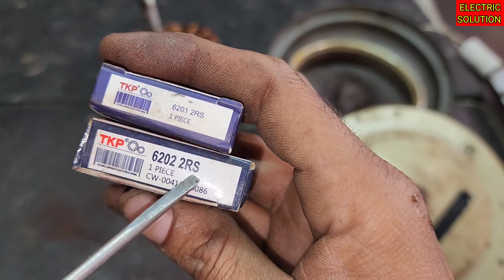पंखे में चूँ चूँ की आवाज 🤔 कैसे 🛠️ ठीक करें / How to open and repair Orient ceiling fan easily //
|| नमस्कार || दोस्तों मैं आपका दोस्त भारत जांगिड़ अपने यूट्यूब चैनल electricsolution में स्वागत करता हूं।
हमारे चैनल पर आपको सभी तरह के घरेलू बिजली के उपकरण जैसे सीलिंग फैन मोनोब्लॉक प्रेस इंडक्शन कुकर माइक्रोवेव मिक्सर ग्राइंडर कूलर मोटर होम थिएटर एलइडी टीवी वॉशिंग मशीन इत्यादि रिपेयरिंग की वीडियो मिल जाएगी इसके अलावा मोटर वाइंडिंग डाटा और सभी तरह के पावर टूल्स रिपेयरिंग और अनबॉक्सिंग की वीडियो मिलेंगे।